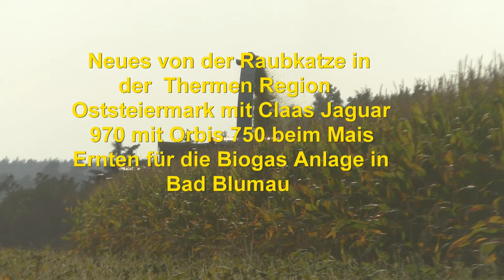Neues von der Raubkatze in Thermen Region Oststeiermark mit Claas Jaguar 970 mit Orbis 750 beim Mais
Der Maisacker Steht noch immer genug Futter für Maishäckseln mit der Raubkatze Claas Jaguar 970 und Orbis 750 und Fendt Vario 724 und Case Puma 230 und
 Brantner POWER-PUSH plus+